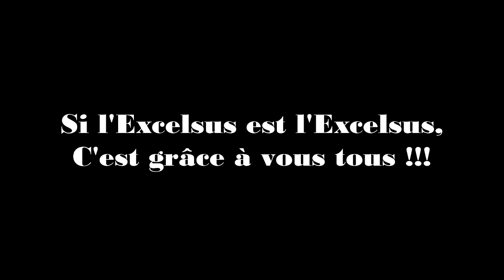Excelsus fête la fin d'année / Ile de La Réunion / Plongée / Gopro3+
Chouette soirée hier soir à l'Excelsus. Merci à tous ceux qui ont pu venir passer un moment amical avec nous, merci pour les supers gâteaux, tartes, salades et autres bouteilles!!! Merci à E.M.A pour la Zik. Pour ceux qui n'ont pas pu être là, bah tant pis pour vous... :) Greg et moi, on en profite pour vous souhaiter à tous une superbe fin d'année 2014 et une merveilleuse année 2015, pleine de superbes plongées.